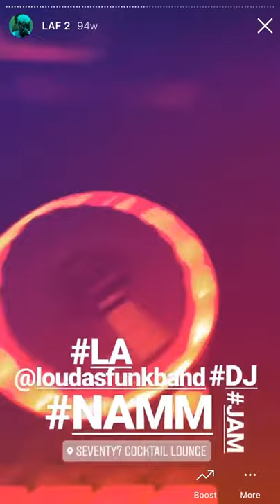Loud As Funk pro jam at Seventy7 Lounge Highlights 3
Loud As Funk